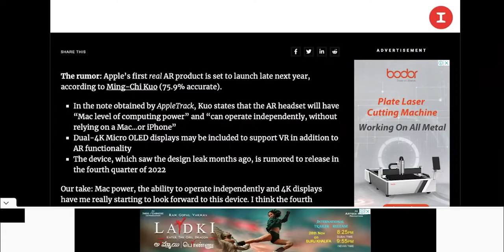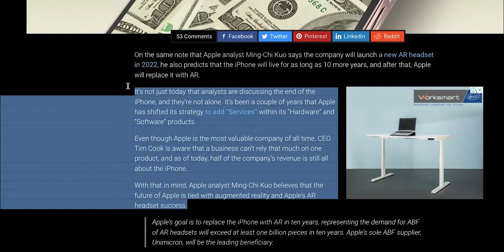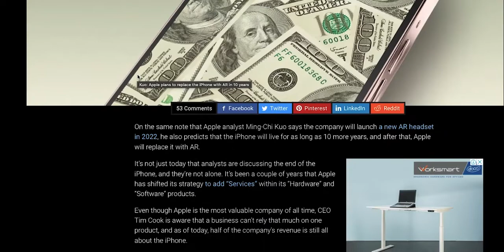In10 years Apple plans to replace the iPhone with ?!! 😨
ಆಪಲ್ 10 ವರ್ಷಗಳಲ್ಲಿ ಐಫೋನ್ ಅನ್ನು ಬದಲಾಯಿಸಲು ಯೋಜಿಸಿದೆ
In 10 years Apple plans to replace the iPhone with